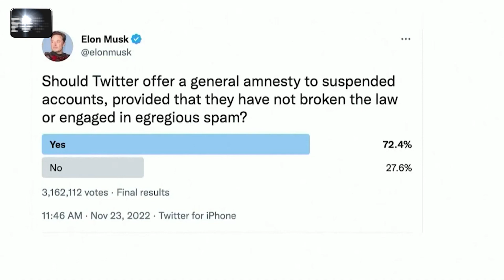مشروع تخرج آية مسكية - دورة التقديم التلفزيوني المستوى الأول أغسطس 2023